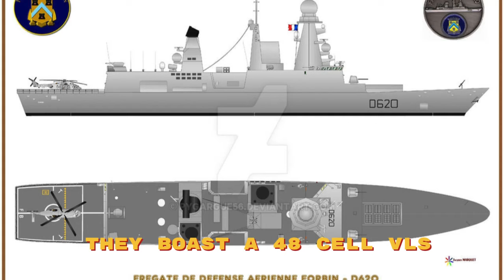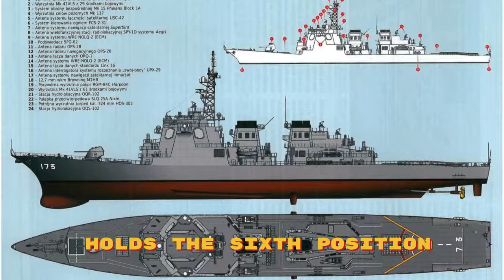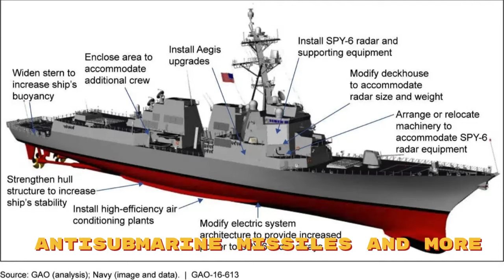Top 10 Most Powerful Naval Destroyer Warships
Explore the mightiest naval destroyers in the world with our Top 10 list! 🚢 From advanced radar systems to powerful missile capabilities, these warships redefine naval supremacy. 🌊 Which one is your favorite?